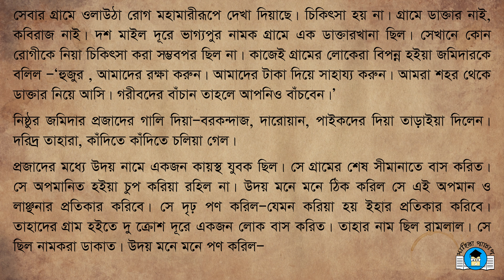ভিক্ষার চেয়ে ডাকাতি ভাল।যোগেন্দ্রনাথ গুপ্ত /Robbery is better than begging।Jogendranath Gupta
যোগেন্দ্রনাথ গুপ্ত (১৮৮৩ - ১৯৬৫) একজন সাহিত্যিক এবং গবেষক। শিশুভারতী নামের বিখ্যাত কোষগ্রন্থের সম্পাদনা তার উল্লেখযোগ্য কীর্তি। তিনি কৈশোরক পত্রিকার সম্পাদক ছিলেন। তার রচিত বাংলার ডাকাত বইখানি উল্লেখযোগ্য। ইতিহাস ও সাহিত্যের বিভিন্ন বিভাগে তার গবেষণামূলক অবদান স্মরণীয়।

বাংলা গল্প :  ভিক্ষার চেয়ে ডাকাতি ভাল
গল্প লেখক: যোগেন্দ্রনাথ গুপ্ত
গল্পপাঠ :     মাসুম খান সৈকত